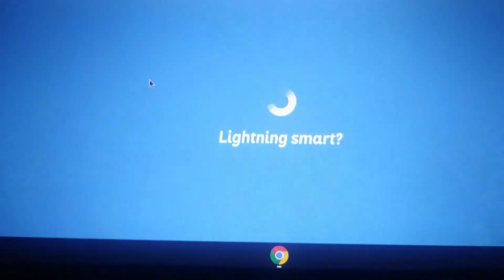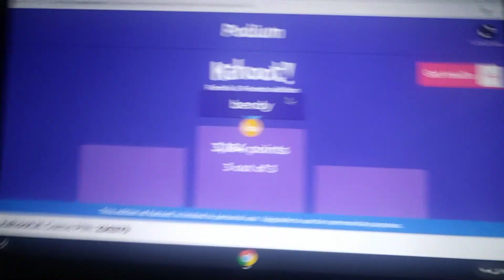Bendy and friends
Yaat